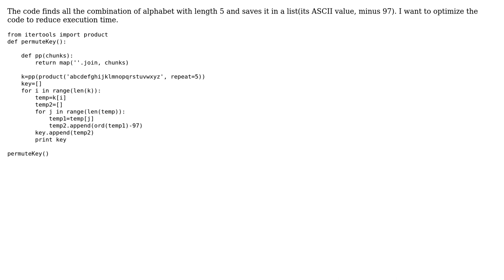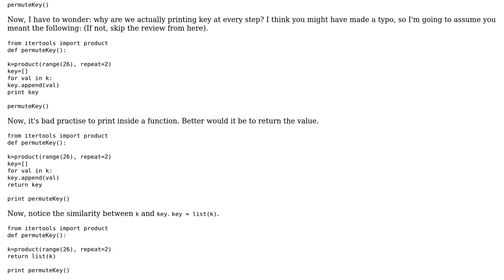Code Review: Finding all possible combination of alphabets of length 5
With thanks & praise to God, and with thanks to the many people who have made this project possible! | Content (except music & images) licensed under CC BY-SA | Music | Images & others | With thanks to user Sjoerd Job Postmus user Mrityunjay Vashisth and the Stack Exchange Network Trademarks are property of their respective owners. You are responsible for your own actions.